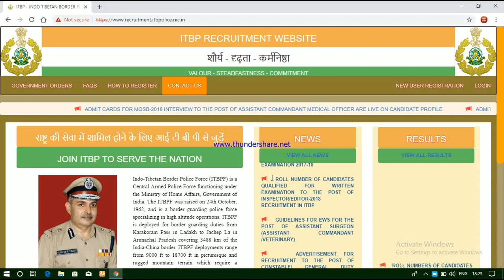ITBP CT TRADESMEN| ADMIT CARD| FINAL UPDATE| कब आयेगा हॉल टिकट|अगस्त अंत सप्ताह| 2019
Please, Share🔧, comment, And Press Bell icon🔔🔔🔔